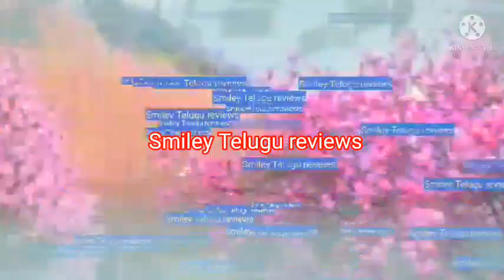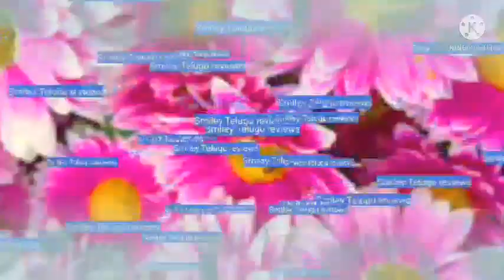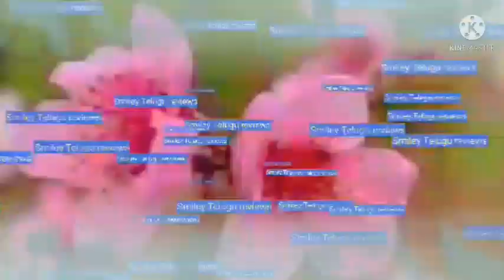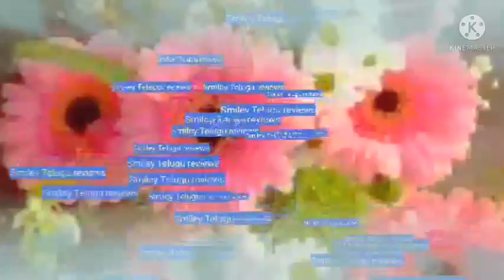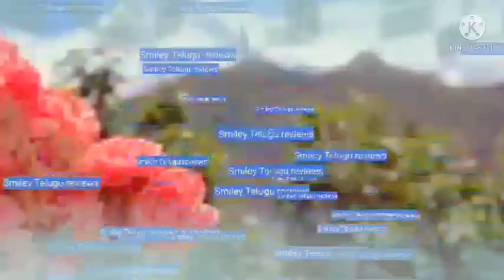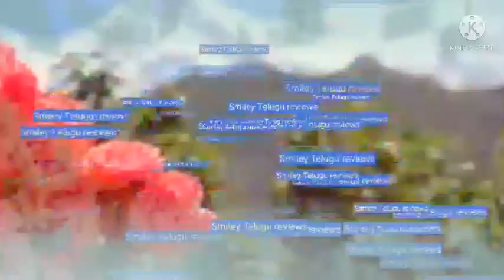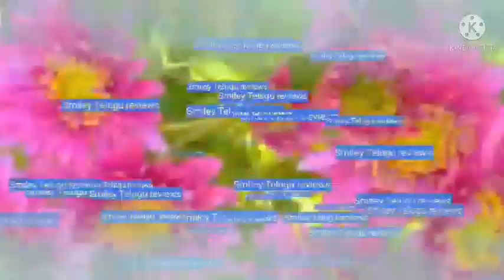అక్కకి సారీ చెప్పిన చెల్లి